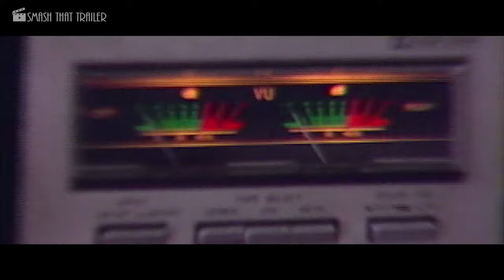CALL OF DUTY: BLACK OPS COLD WAR Trailer (2020)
Return to one of the most thrilling and unforgettable video game series of all time in Call of Duty: Black Ops Cold War. Set in the early ‘80s at the height of the Cold War, this is the direct sequel to Call of Duty®: Black Ops, the original phenomenon that started it all.

Developed by Treyarch and Raven Software, Call of Duty: Black Ops Cold War is scheduled for worldwide release Friday, November 13, for PlayStation 4, Xbox One, and PC on Battle.net. Black Ops Cold War is also scheduled for release on PlayStation 5 and Xbox Series X, when those consoles are available to players.